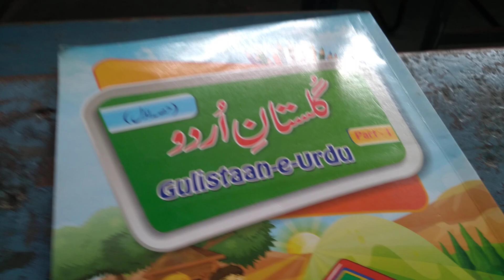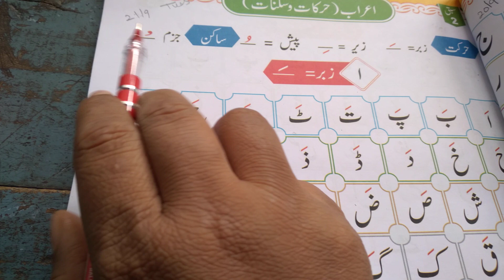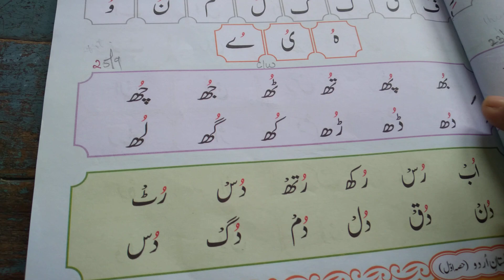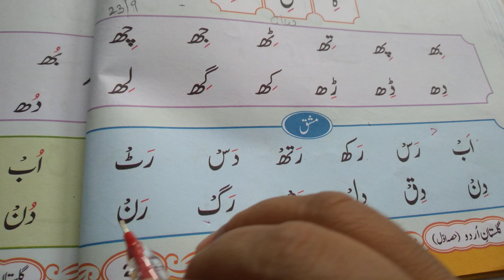CLASS. I (22/9/21)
zabar.zair